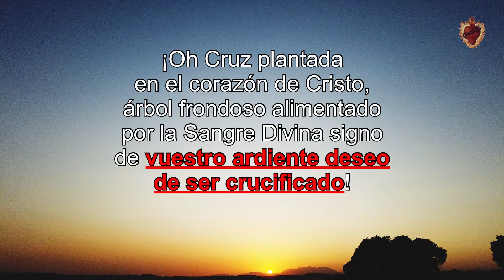El amor perfecto Del Sagrado Corazón de Jesús y el Reto de Cuaresma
El amor perfecto Del Sagrado Corazón de Jesús Y el Reto de Cuaresma. Ver: 👇

Es vital que veas y te compres este libro si quieres realmente vivir la Devoción al Sagrado Corazón de Jesus

Enlaces de compra del libro:
Desde en Mexico